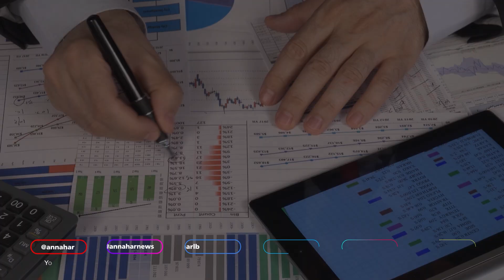ماذا ينتظر اللبنانيين على الصعيد الاقتصادي وبعد انتهاء مفعول التعميم 151؟